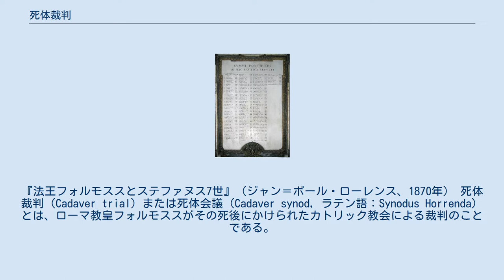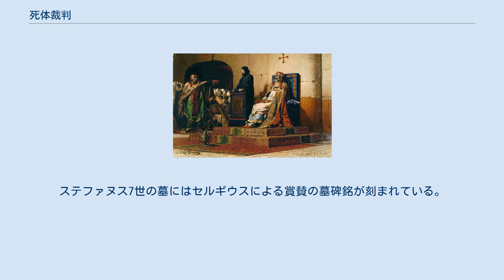死体裁判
『法王フォルモススとステファヌス7世』（ジャン＝ポール・ローレンス、1870年） 死体裁判（Cadaver trial）または死体会議（Cadaver synod, ラテン語：Synodus Horrenda）とは、ローマ教皇フォルモススがその死後にかけられたカトリック教会による裁判のことである。
 この裁判はフォルモススの後継者であるボニファティウス6世の後を継いだステファヌス6世（7世）が起こしたもので、897年1月にローマのラテラン教会で開かれた。
フォルモススの死体はこの裁判のために掘り起こされ、法廷に運び込まれた。
彼の罪とされたのは、偽証および不正に教皇の地位に就いたことであった。
裁判の最後にフォルモススは有罪を宣告され、遡及して彼の教皇位は無効とされた。
 死体裁判をめぐる一連の出来事は、イタリアが政治的に不安定な時期に起こった。
この混乱期は9世紀半ばから10世紀半ばまで続いたが、教皇が次々に交代したこともその特徴に挙げられる。
教皇の在位がこのように短くなるのは、たいていがローマ内部の派閥同士による政略と陰謀の結果であるが、それに関する記録はあまり残っていない。
 フォルモススは、864年にポルト-サンタ・ルフィナの司教になった。
この時の教皇はニコラウス1世であった。
彼はブルガリア人に布教活動を行い、そこで司教となることを求められるほどの成功をおさめた。
しかしブルガリアを監督することはフォルモススがすでに持つポルトの教区を離れることを意味するため、ニコラウス1世はそれを認めなかった。
第2ニカイア公会議で定められたカノン第15条では、司教が他の教区を任じられて自分の教区を離れることが禁じられていたのである。
 875年、シャルル2世が皇帝として即位した直後に、フォルモススは当時の教皇ヨハネス8世の動向を恐れてローマに急いだ。
数か月後の876年、サンタ・マリア・ロタンダで教会会議が開かれ、ヨハネス8世によってフォルモススとその同僚たちの告発が行われた。
それによると、フォルモススはブルガリア人を堕落させ「たがために、〔フォルモススが〕存命である限り〔彼らは〕ローマカトリックの教区からきた司教は誰だろうと受け入れはしないだろう」。
そしてフォルモススと仲間は共謀してヨハネス8世から教皇の地位を簒奪しようとしたばかりか、ついにはポルトの教区を見捨てて、国家と我らが愛すべきシャルル〔2世〕の救済」を妨げることをくわだてた、というのが彼らの罪状だった。
フォルモススたちは破門となった。
 878年にトロワで開かれた別の会議で、ヨハネス8世はこの破門を承認したのだろう。
彼は、より広い意味で教会の事物を「略奪する」人間についても法で裁こうとした。
10世紀の著述家ナポリのアウクシリウスによると、フォルモススもこの会議に出席していた。
彼はそこに居並ぶ司教たちを前に許しを請いながら、破門が取り下げられるのであれば残りの人生を平信徒として全うして二度とローマには戻らないことを誓い、かつてのポルトの教区を再び引き受けようとはしないと約束したとアウクシリウスはいう。
この逸話は真偽が定かではない。
別の資料にはこの会議にフォルモススがいたかどうかについては全く言及がなく、むしろヨハネス8世が破門を認めたとある。
 882年12月にヨハネス8世が没すると、フォルモススの災難も終わりを迎えた。
彼はふたたびポルトの司教となり、891年10月6日に教皇に選出されるまでこの地を監督した。
しかしこのヨハネス8世との不和が、後の死体裁判における告発の根拠となった。
10世紀の歴史家クレモナのリュートプランドによると、ステファヌス7世はフォルモススの死体に対して、なぜヨハネス8世の死後に「だいそれた野望を抱き、ローマ中の教区をあまねく強奪した」のかと問うた。
そこには、以前フォルモススが存命中に教皇の座を奪おうとした、というヨハネス8世の主張も反映されていた。
死体のフォルモススには、さらに別の告発もなされた。
それは彼が偽証を行い、平信徒でありながら司教の職務を行おうとしてたという内容だった。
これは、878年のトロワの公会議でフォルモススが述べた誓いの言葉を持ち出したものであった。
 死体裁判は、そこに政治的な動機があったとされることが多い。
フォルモススは、892年に神聖ローマ帝国の共同統治者となったランベルトに戴冠を行っている。
一方でランベルトの父、グイード3世にかつて戴冠をおこなったのはヨハネス8世であ...